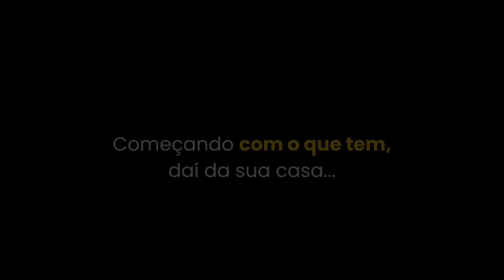MARCIA SENSITIVA MANDA MENSAGEM ESPECIAL PARA AS MULHERES💖 | PodcatsDelas Cortes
PREVISÕES PARA 2023 - PODDELAS #244

ENTREVISTADA E HOSTS DO PODCAST:
MÁRCIA SENSITIVIA é uma brasileira que trabalha como clarividente, sensitiva, numeróloga, médium de cura, astróloga, mestre de Reike, apresentadora, palestrante e escritora, entrevistada por BOO e TATÁ, no PODDELAS